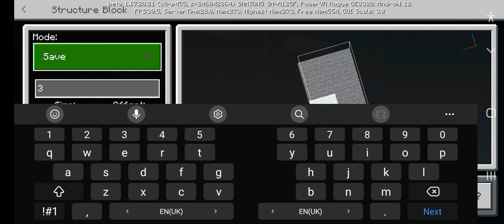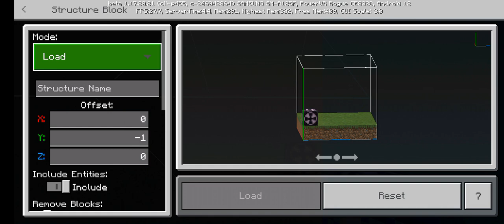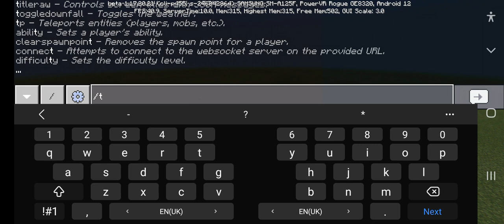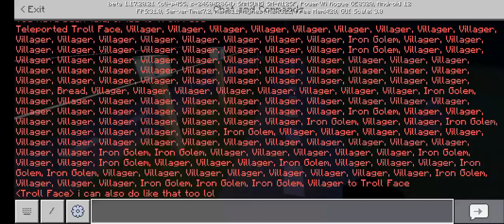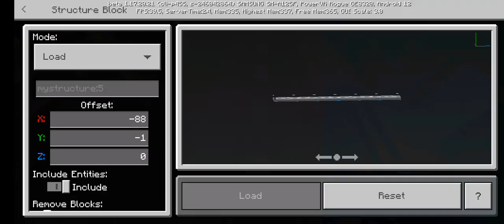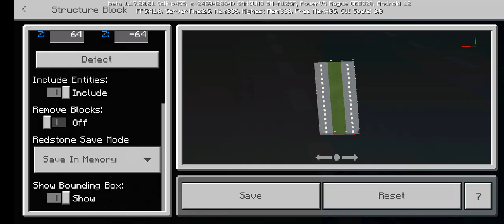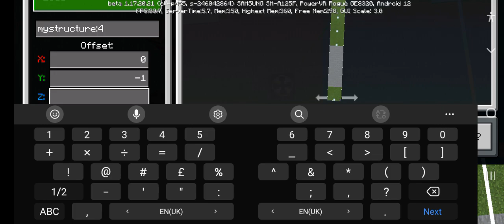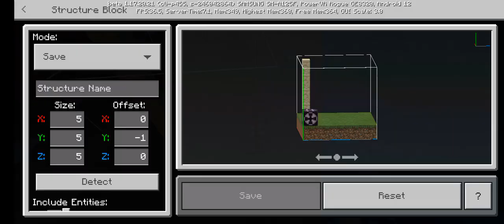Making roads - Minecraft